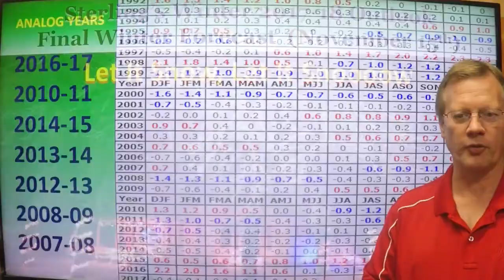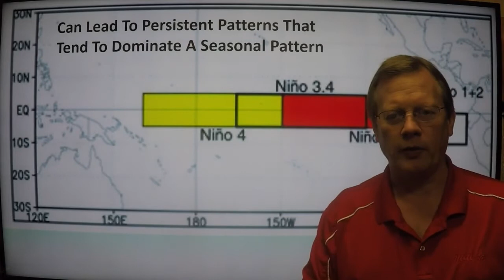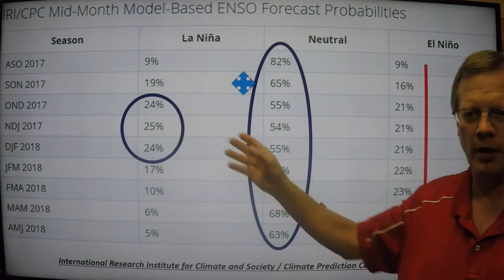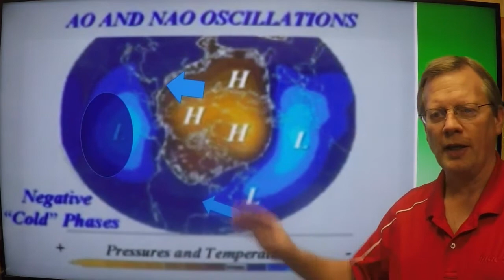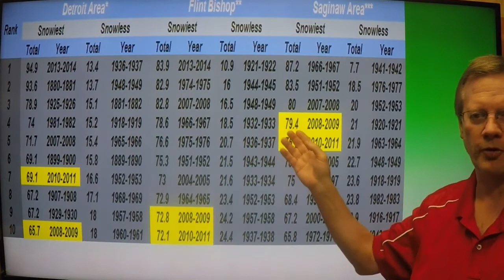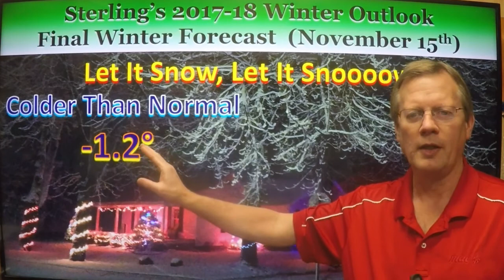weatherupdate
Wednesday, November 15, 2017 - My 2017-18 Winter Outlook